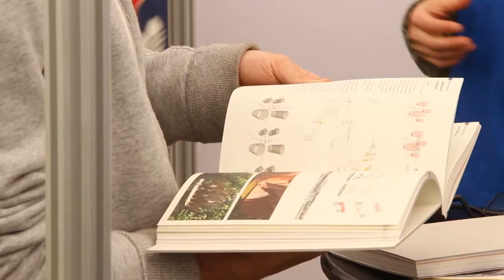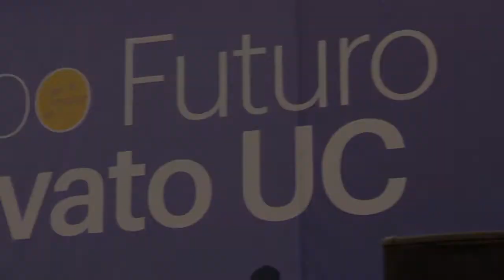Ignacio Sánchez, rector Pontificia Universidad Católica de Chile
Te invita a que asistas a la ExpoFuturoNovatoUC